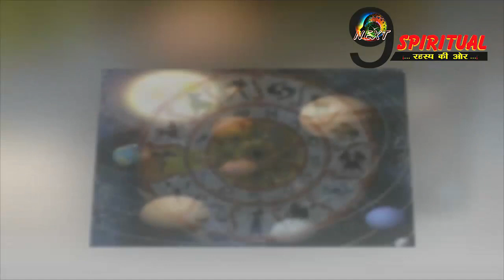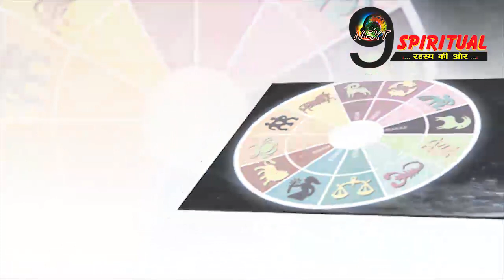इन 5 राशियों के बदल जायेंगे जीवन के सितारे, चमकेगी किस्मत, होगा धन लाभ || Rashi Astrology